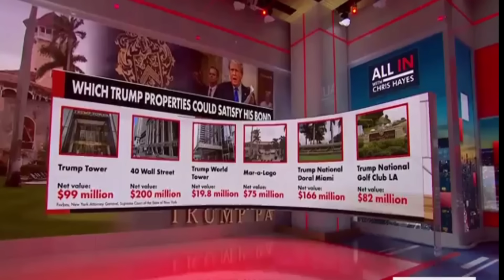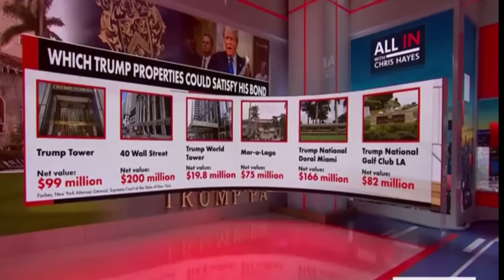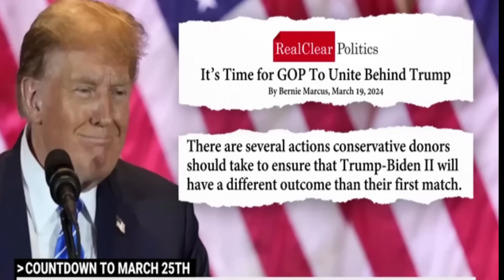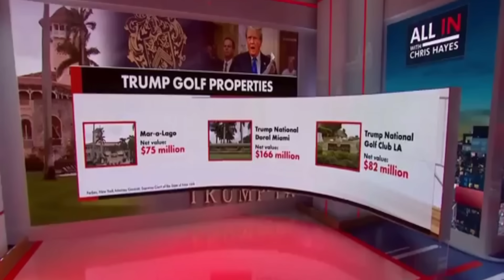Trump Rally FAILS MISERABLY Only SEVEN PEOPLE Attend